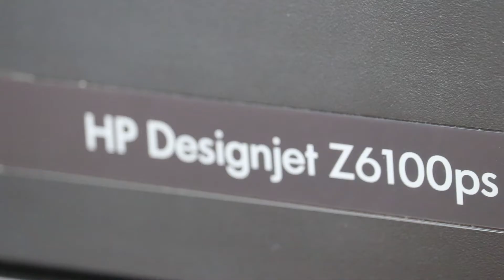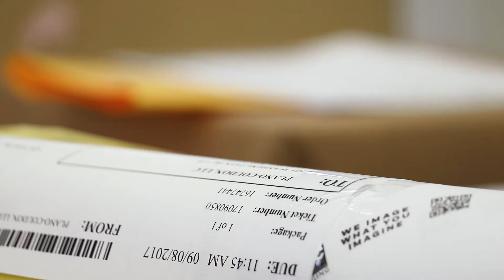ABC Imaging: Baltimore, MD Shop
Located one block from the Baltimore Inner harbor, the seasoned staff at our Baltimore shop works very hard with our clients to educate and provide the best quality of reprographic and graphics service’s while meeting extremely tight deadlines.

For more information about ABC Imaging and how we can assist you, please visit our